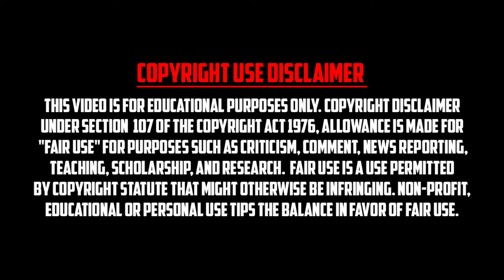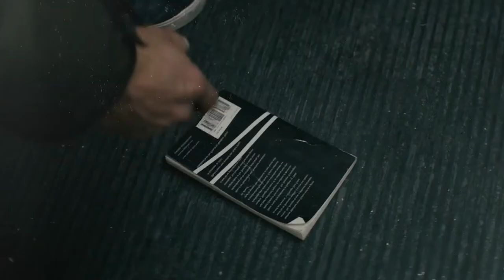Nobody 2021 Movie Explained in Bangla || Cinepatchal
"Why couldn't they just give him back the Kitty Cat bracelet?" Join me as I break down the new Bob Odenkirk action film Nobody and explain the various themes and references within the movie.

Nobody 2021 IMDB score 7.5 out of 10 Director
- Ilya Naishuller Starcast
- Bob Odenkirk as Hutch Mansell
- Aleksey Serebryakov as Yulian Kuznetsov
- Connie Neilson as Becca Mansell
- Christopher Lloyd as David Mansell
- Colin Salmon as The Barber
- RZA as Harry Mnasell
- Araya Mengesha as Pavel